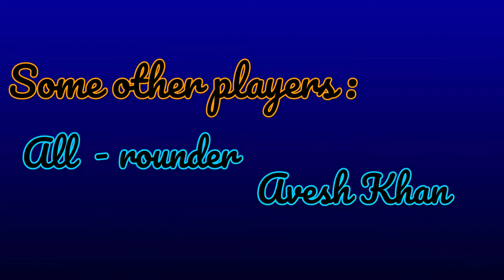IPL 2018 - Delhi Daredevils complete squad (25 players)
The price of the players :::: :::::

Glenn Maxwell All-Rounder ₹9,00,00,000
Kagiso Rabada Bowler ₹4,20,00,000
Amit Mishra Bowler ₹4,00,00,000
Shahbaz Nadeem Bowler ₹3,20,00,000
Vijay Shankar All-Rounder ₹3,20,00,000
Rahul Tewatia All-Rounder ₹3,00,00,000
Mohammad Shami Bowler ₹3,00,00,000
Gautam Gambhir Batsman ₹2,80,00,000
Trent Boult Bowler ₹2,20,00,000
Colin Munro All-Rounder ₹1,90,00,000
Daniel Christian All-Rounder ₹1,50,00,000
Jason Roy Batsman ₹1,50,00,000
Naman Ojha Wicket Keeper ₹1,40,00,000
Prithvi Shaw Batsman ₹1,20,00,000
Gurkeerat Singh Mann All-Rounder ₹75,00,000
Avesh Khan Bowler ₹70,00,000
Abhishek Sharma All-Rounder ₹55,00,000
Jayant Yadav All-Rounder ₹50,00,000
Harshal Patel All-Rounder ₹20,00,000
Manjot Kalra Batsman ₹20,00,000
Sandeep Lamichhane Bowler ₹20,00,000
Sayan Ghosh Bowler ₹20,00,000